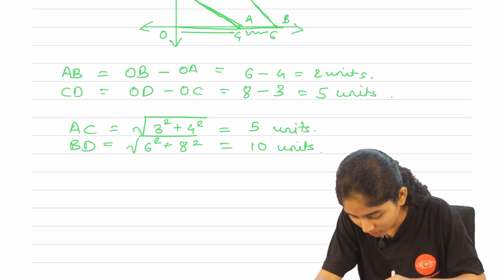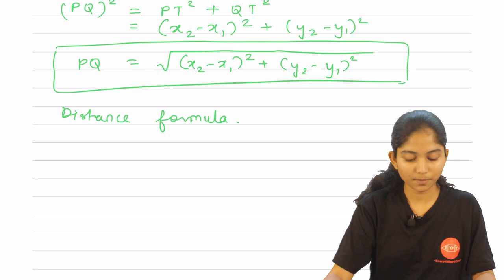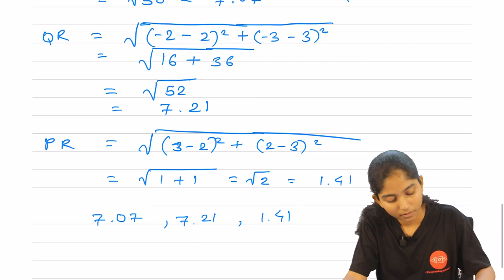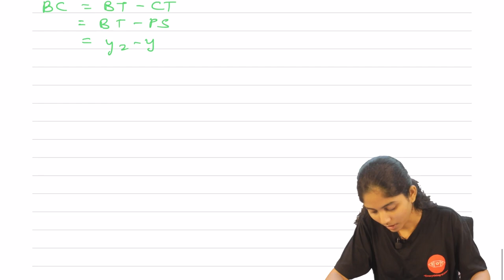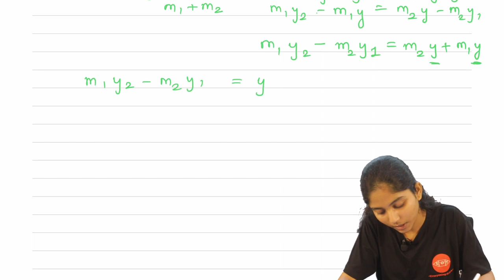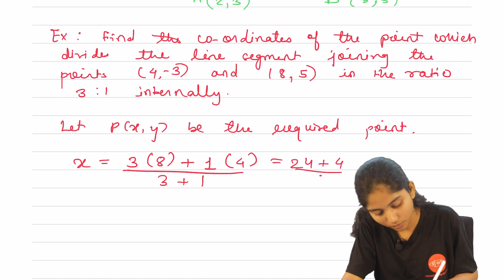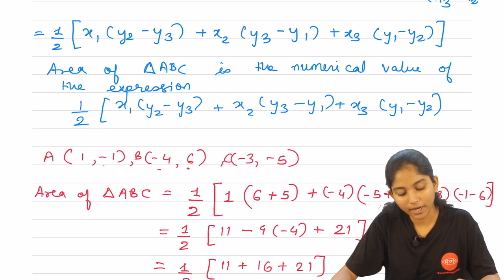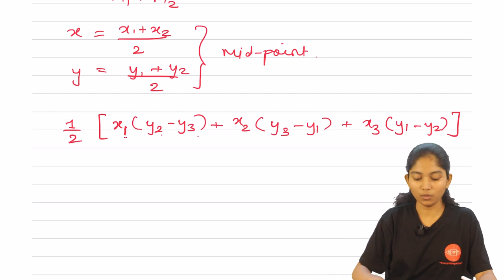Coordinate Geometry | Class 10 Ch 7 Math | EOT Learning | CBSE